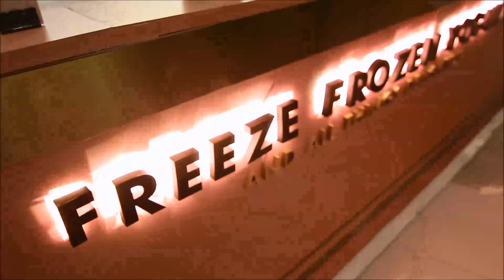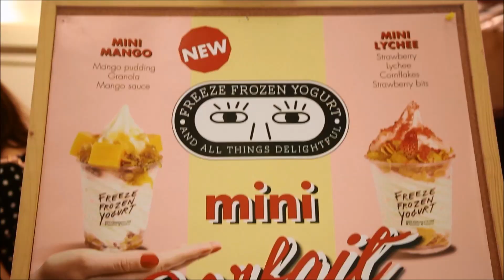ลิ้นติดโปร EP. 128 โปรหวานเจี๊ยบ Part 4/4 27/01/62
โปรหวานเจี๊ยบ :  Freeze Frozen Yogurt